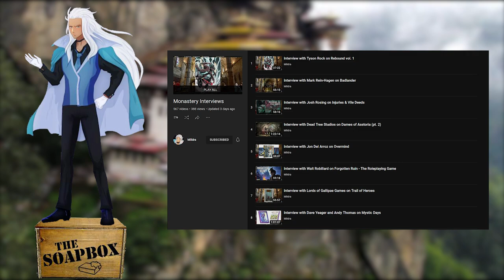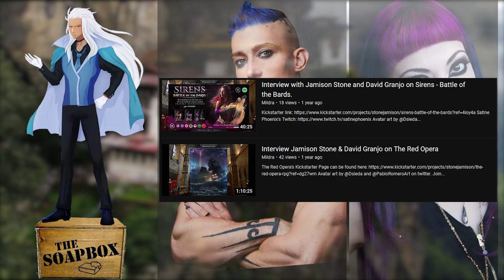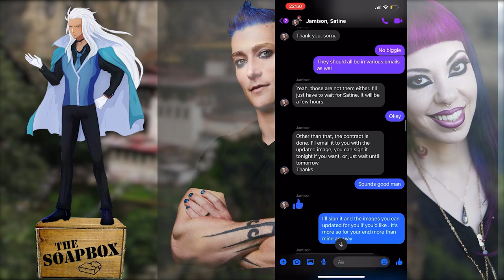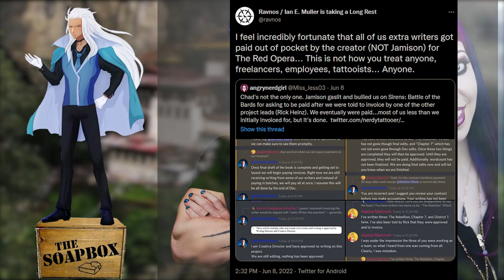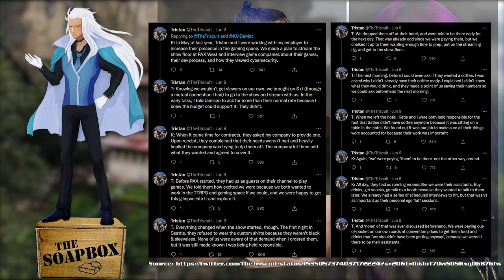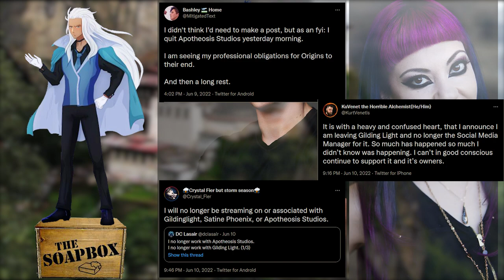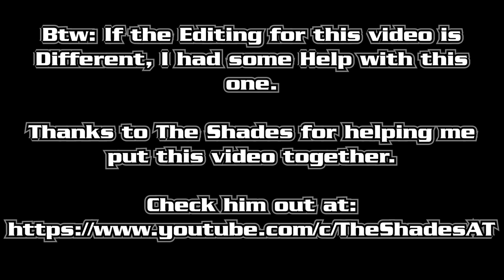My Thoughts on the Debacle surrounding Jamison Stone & Satine Phoenix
(Special thanks to longtime brother of the temple, The Shades, for handling the editing duties. This is something outside my regular wheelhouse)

Someone I've had in the temple was a f**king idiot, I have a few words. It could be argued that I'm taking this too serious, or that i'm inserting myself into something I shouldn't, but it is what it is.

ADDENDUM: Even though alot of these allegations are aimed at Jamison, in my view Satine is just as culpable since they occupied the same level of oversight in the company.